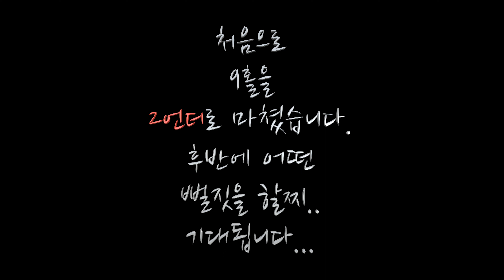[라스베가스] 골프 일기 l GolfVlog l "드디어 인생 첫 언더 나가요!!!?? l Revere golf l Lexington 전반 9홀 l 골프코스 힐링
1홀을 보기로 시작하지만.
첫홀 보기가 약이 된다는 말이 있듯이...
기대해 봅니다..